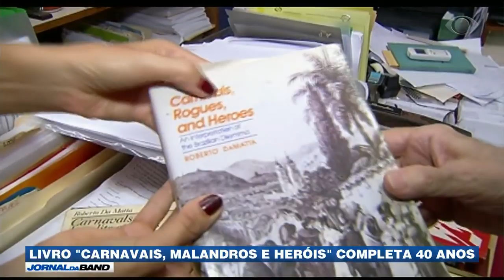Livro "Carnavais, malandros e heróis" completa 40 anos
O livro "Carnavais, malandros e heróis" completou 40 anos de sua primeira publicação e a Band entrevistou o professor Roberto DaMatta com exclusividade, em sua casa, em Niterói, Rio de Janeiro, para falar sobre o assunto.